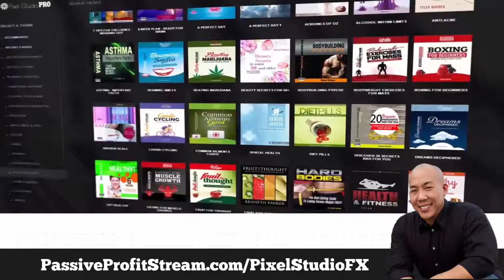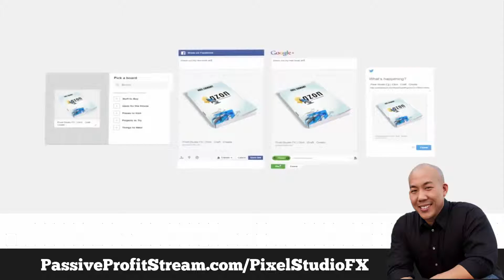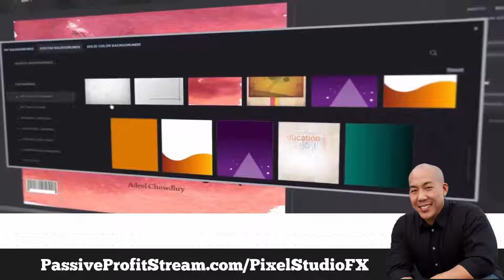Pixel Studio FX Review - You Need To Watch This Before You Buy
⚠  What is Pixel Studio FX?

Pixel Studio FX is a drag and drop, easy to use, a state-of-the-art graphic design tool that creates beautiful, unique, and professional e-covers for your digital products in minutes.

With hundreds of ready-made templates, gone are the days of spending weeks and a fortune to have covers created.

Pixel Studio FX eliminates costly software, add-ons, action scripts, rip off graphic designers, and the inevitable hassle of sourcing top quality designs and buying overpriced stock to design half-decent covers.

With Pixel Studio FX all your cover design needs are materialized in an easy to use web-based platform and are light years ahead of any competition.

Here's what Pixel Studio FX can do for you: ↷

► Drag & Drop Friendly

► Over 650+ Unique Themes

► Professional Quality e-Covers

► Seamless User Experience

► Award-Winning Designs & Models

► Easy To Use & Minimal Training

► Low Cost & Cheapest Design Solution

► Client Collaboration & Social Sharing

► Full Support & Future Updates

Go here to get access to Pixel Studio FX  ↷

Have you seen my personal view and take on Pixel Studio FX?

Nate Leung